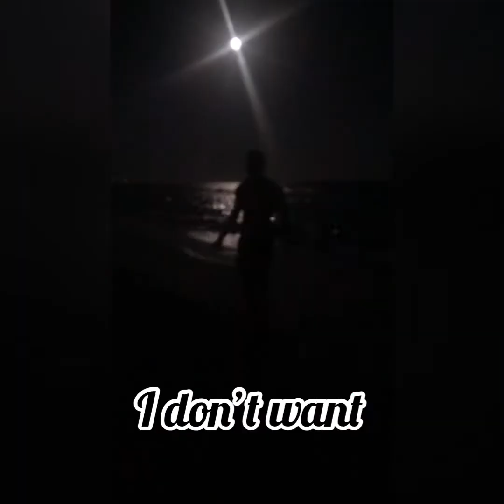“The Answer” - Brock P (Official Music Video) ‘Clean Rap’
This content if created for the future. God has given me the ability to rap so I make good clean content for young people. This music is not rehearsed it is not written down. So those who have ears to hear will hear. God bless
 I am hear to help those that are lost. I am here to help people find their purpose. I don’t want your money I only ask for your support by sharing the message. I didn’t like the kids rap they were listening to so we decided to make our own. Here is is! Check it out!
Brock and his wife own Fearless Foundation where they have a thrift store that support him to be able to teach the young people MMA free of no charge, as well as start a youth church if you would like to donate to their cause you can purchase one of his paintings or anything in the Fearless Thrift.  If you would like to just donate to our cause you can send Bitcoin to this address 3MKuZoJ1Tntff4qEcn4Z9gk4CRr2dGVC1V. Thanks to all Fans. God bless.